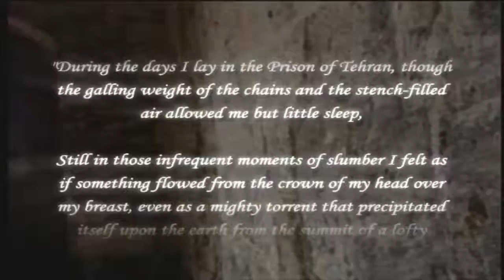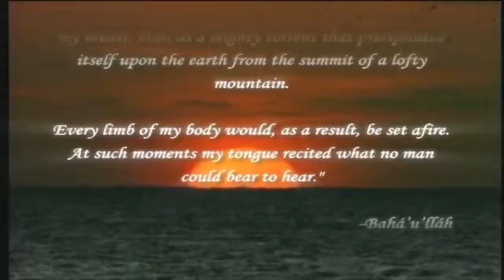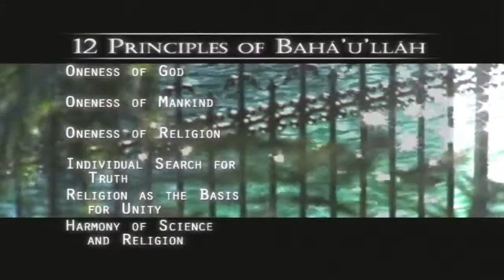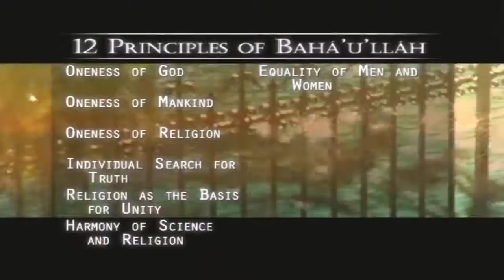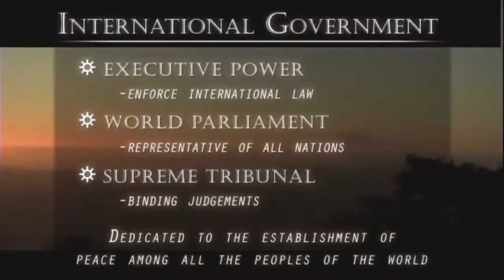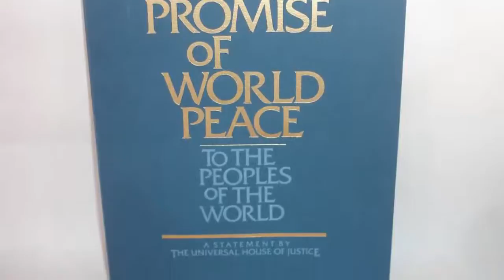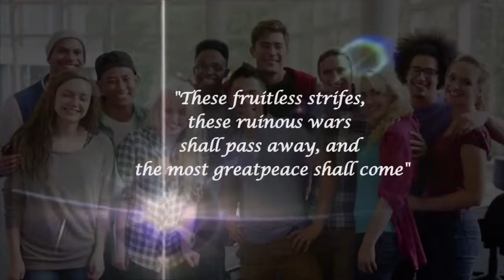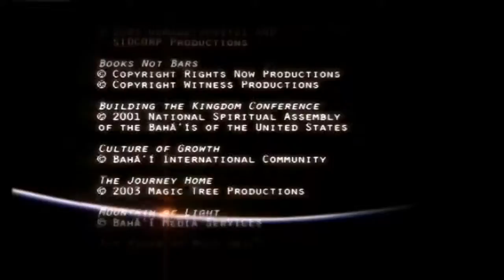World Peace A Bahai Vision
A Baha'i Documentary